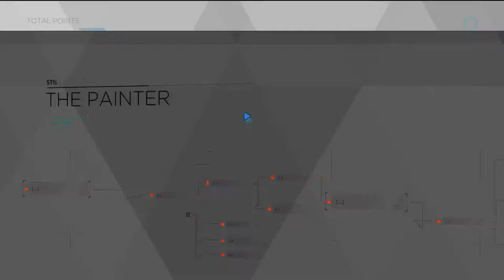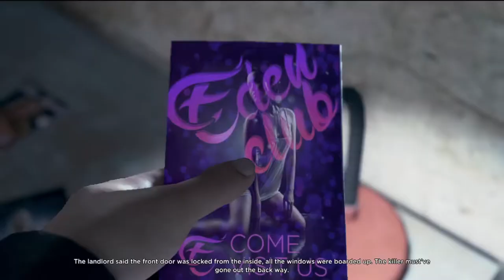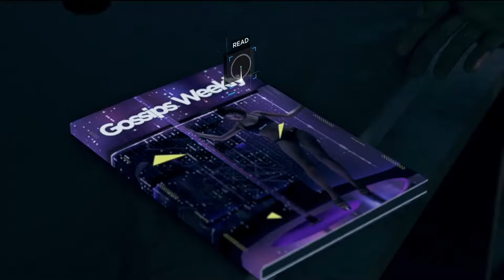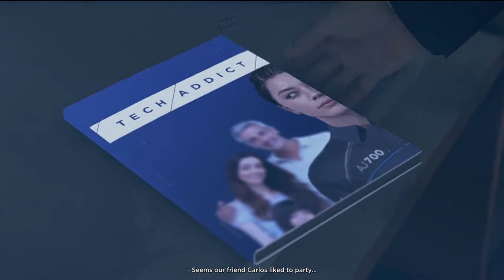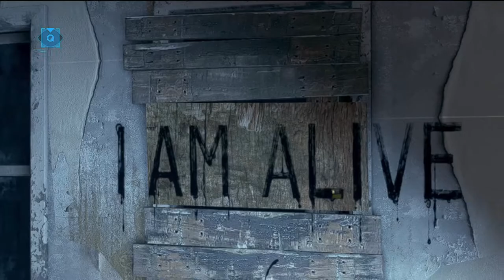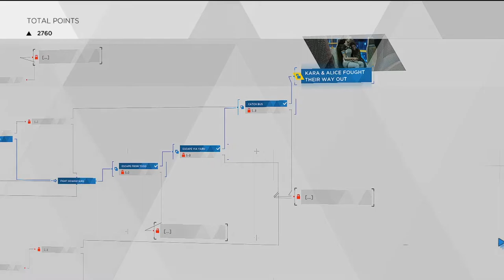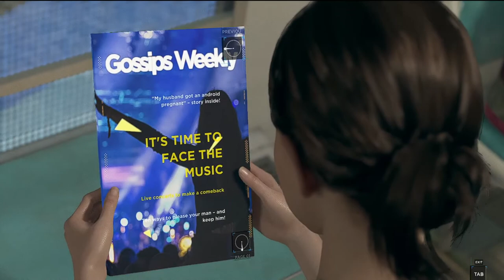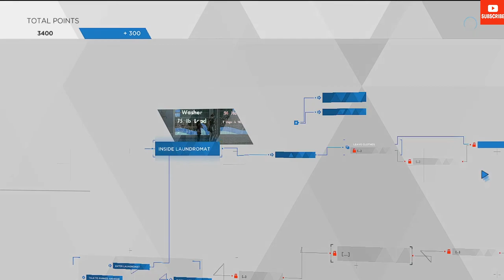KARA MARKUS CONNOR started their lives in Detroit City respectively | Android's Life2038 | PC Gaming